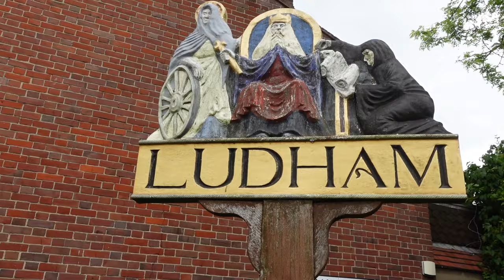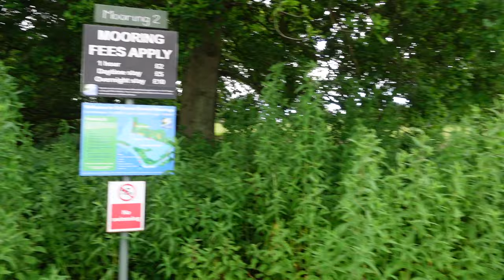WE RENTED A BOAT ON THE NORFOLK BROADS | RENTING A £180K BOAT | Kerry Whelpdale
Today I am sharing a family weekend away on the Norfolk Broads. We hired a houseboat for the weekend and took our friends with us. It was Rory's 11th Birthday and we just had the very best UK staycation ever..